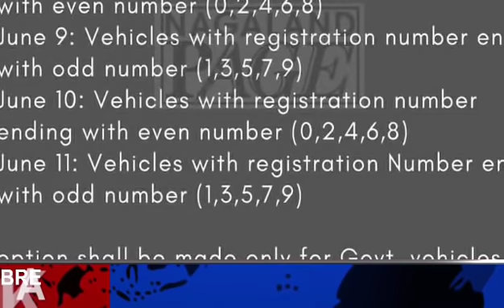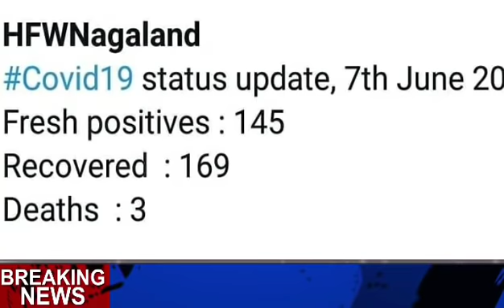Breaking News in Nagamese | Tuesday 8 june 2021 | Latest Nagaland News| Short news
Breaking News in Nagamese Tuesday Morning news 8 june 2021 Nagaland india
Naga People's front, Nagaland State government
Health and family welfare Nagaland, kiphire news, dimapur hardware shops, kohima news, Longleng town baptist church, mokokchung district odd even system.